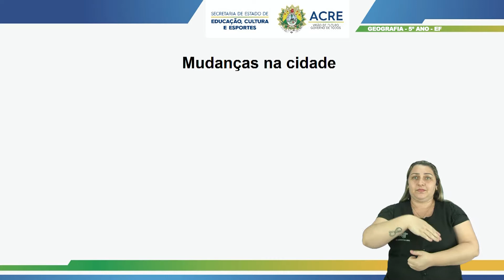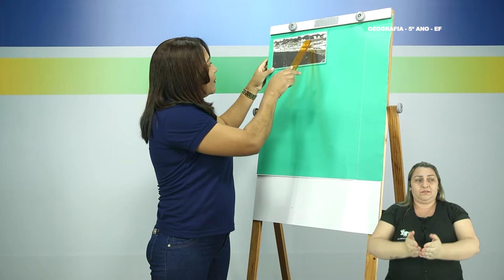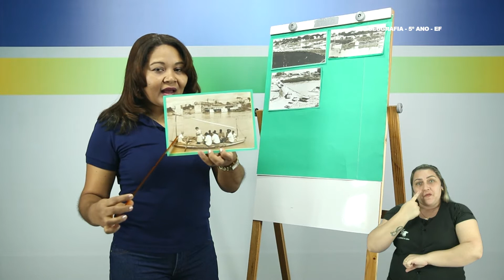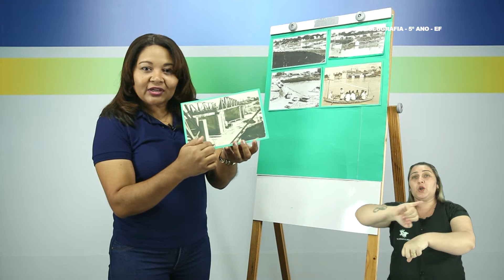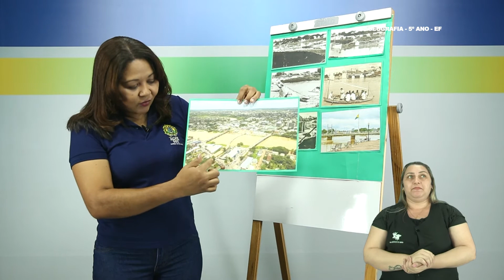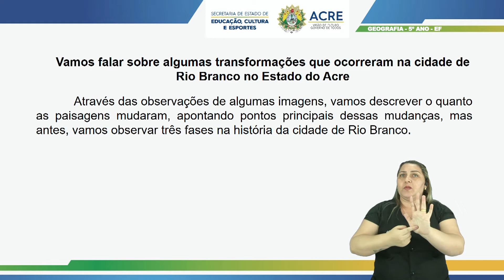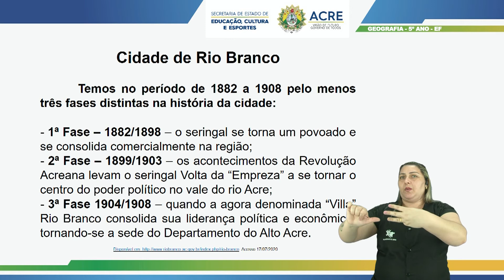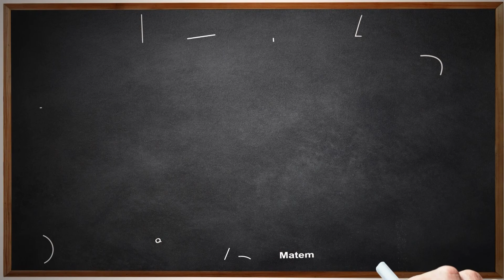5º Ano - Geografia - Aula 05 - Transformações do Espaço Vivido - Parte 2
5º Ano do Ensino Fundamental - Anos Iniciais.
Aula 005 de Geografia.
Tema: Transformações do Espaço Vivido - Parte 2.
Professora: Francisca.